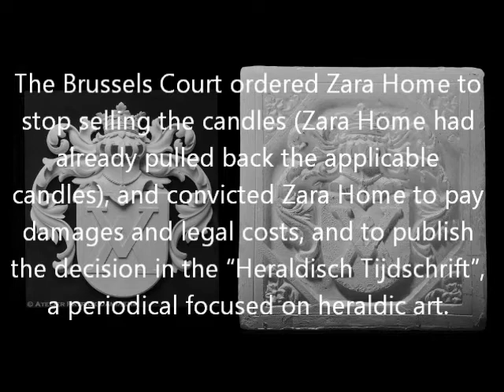ZARA HOME PLAGIARISM | INDITEX | Zara Home Convicted for Plagiarism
ZARA HOME PLAGIARISM | INDITEX
Zara Home Convicted for Plagiarism – Decision of Brussels Court in case Damiaens - Odink vs. Zara Home
The purpose of this press release/statement is to allow my clients to manage, streamline and react to the numerous requests for interviews that have come their way following the decision of the Brussels Court in the matter of Damiaens - Odink vs. Zara Home.
 Summary of the decision – quote:

 The Brussels Court held that, while that is not the case for the original family coat of arms, the adaptation (wood carved sculpture) made of it by mr Patrick Damiaens is an original work of art and thus protected by copyright. The Brussels Court further held that by reproducing the sculpture onto a carved candle sold online and in Zara Home stores, without the artist’s permission, Zara Home infringed this copyright.
 The Brussels Court ordered Zara Home to stop selling the candles (Zara Home had already pulled back the applicable candles), and convicted Zara Home to pay damages and legal costs, and to publish the decision in the “Heraldisch Tijdschrift”, a periodical focused on heraldic art.
 Reflecting on Zara's typical modus operandi, the Brussels Court stated the following: "this clearly illustrates the intentions and attitude of Zara Home when designing and producing the candle: a commercially interesting and existing design, of not too much renown, is reproduced on the applicable goods in order to optimize sales without any recognition of the person who actually created the work and whose personality the work reflects."